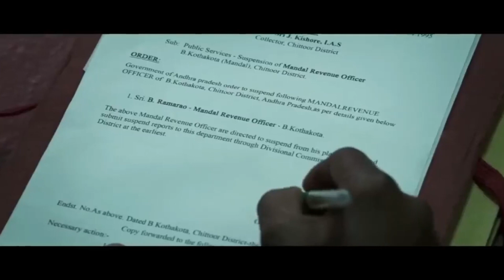Ravi Teja And John Vijay Fighting Scene || Ramarao on Duty Telugu Movie Scene || Cinema Theatre